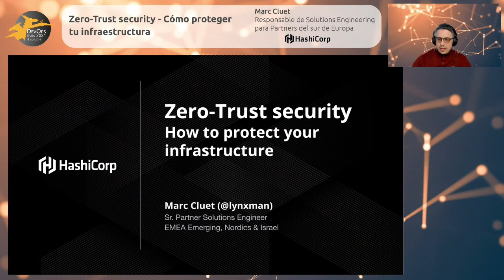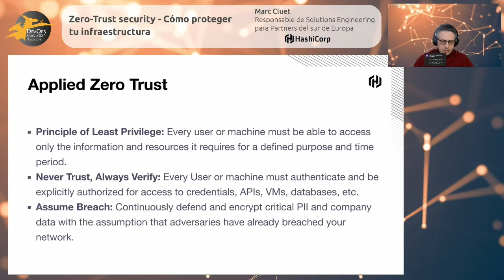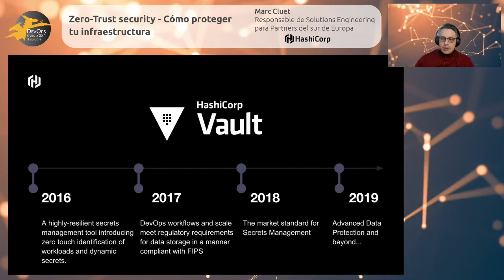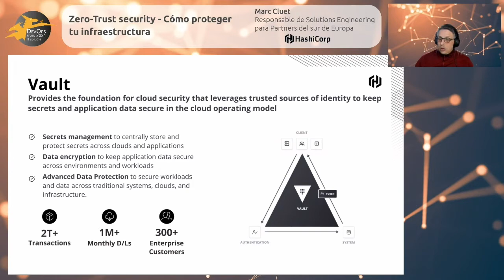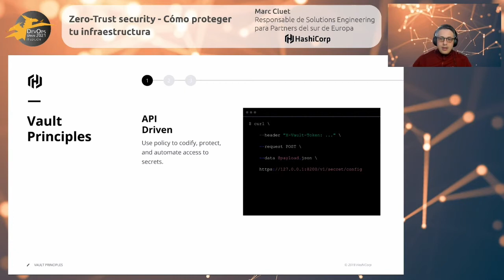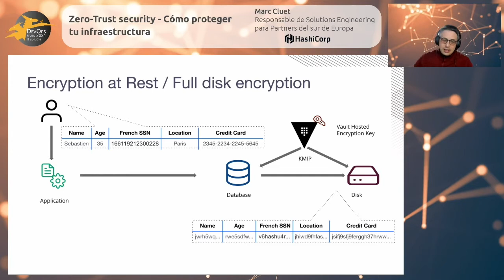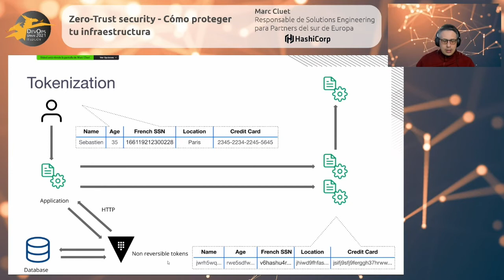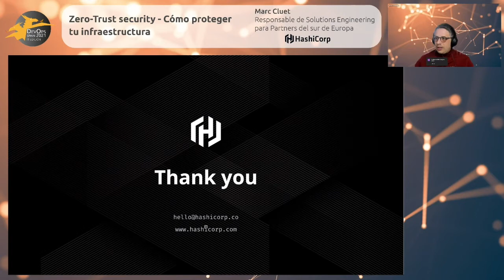Zero-Trust security - Cómo proteger tu infraestructura - Hashicorp | DevOps Spain III atSistemas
Ponente: Marc Cluet, Responsable de Solutions Engineering para Partners del sur de Europa en Hashicorp.

Título de la charla: Zero-Trust security - Cómo proteger tu infraestructura

Descripción de la charla: Con la evolución de las plataformas hacia entornos virtuales dinámicos la seguridad se ha convertido más aún en uno de los factores críticos, creando movimientos como el zero trust y shift left security.

En esta charla veremos conceptos de seguridad en plataformas modernas, cómo conseguir proteger tus secretos y certificados así como crear entornos avanzados de seguridad para pagos con tarjetas de crédito y protección de datos personales utilizando Vault.